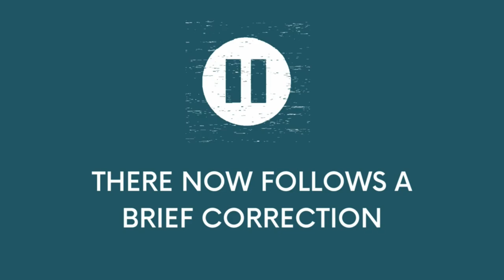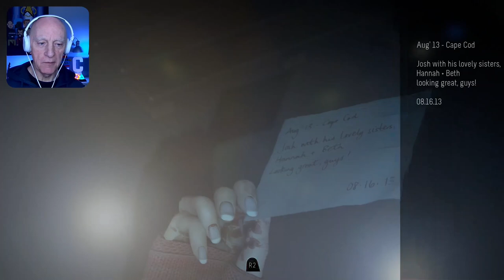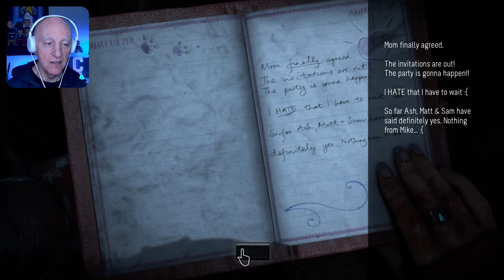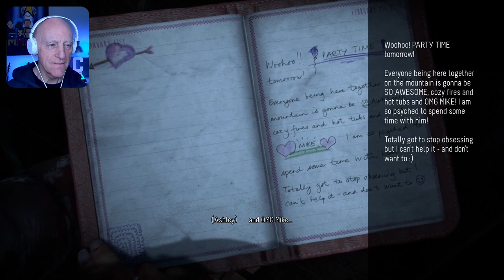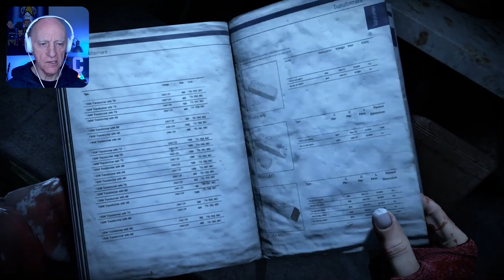Until Dawn - Ch6 *REEDITED UPLOAD* - Ghosted...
*Edited to remove some outtakes that were left in the original upload - sorry! :)

Sam's been punctured by The Psycho. Mike's been blown away. Chris and Ashley are lodgers again. Meanwhile Em and Matt are planning a radio appeal... but is it too late?